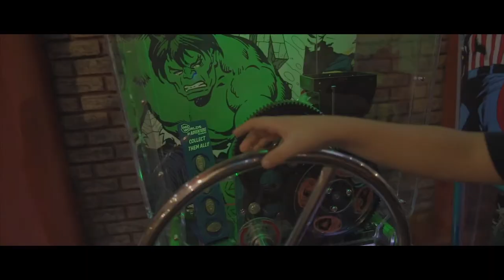IMG Worlds of Adventure Dubai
You are bored in Dubai? Go and enjoy IMG Worlds of Adventure in Dubai with your family.
The Heros of Marvel are there, Dinos and Cartoon Network heros...
Adults have fun as well.

My Equipment:
Sony A7R2
Sony A7R3
Sony Sel2470GM
Sony Sel35F14Z